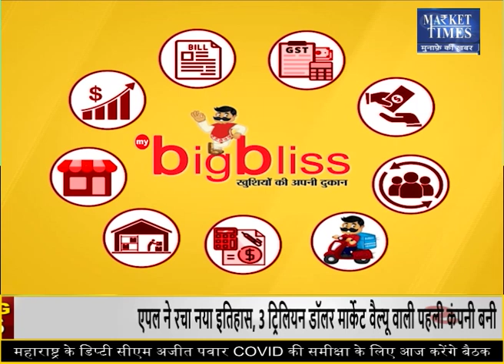2022 में कैसा रहेगा ग्वार का बाजार ? क्या आएगा जोरदार उछाल ? Market Times TV